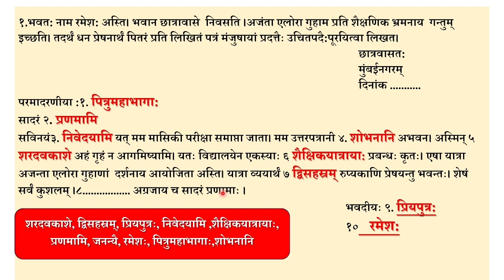पत्रलेखन संस्कृत- 2 patralekhan in sanskrit for exam